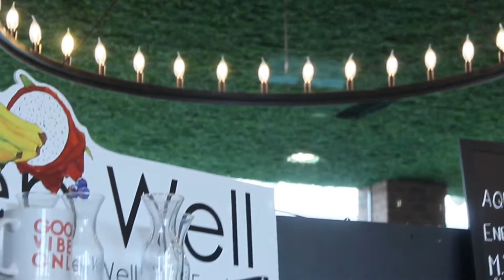This Juice Bar is a Vibe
Keep Well is open Thursdays, Fridays and Saturdays. Go down and give the gift if health and vitality to your body